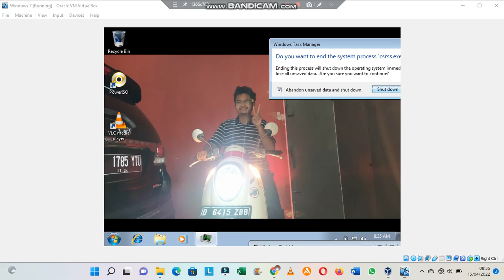Windows 7 BSOD Part 4